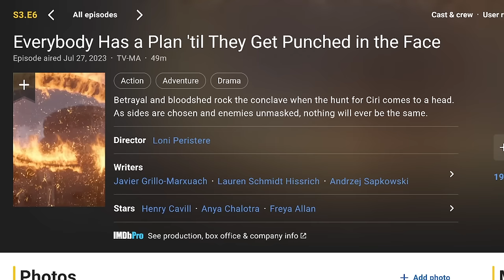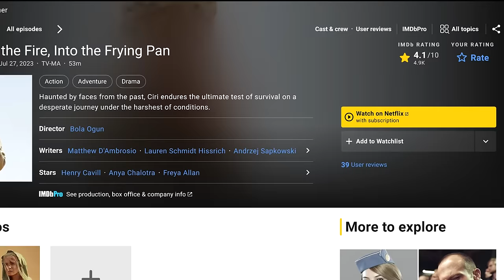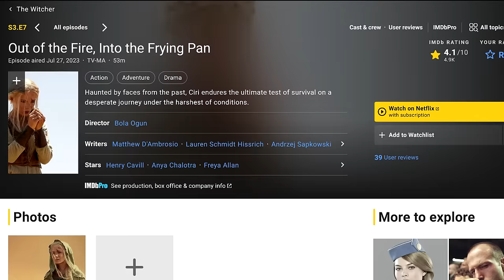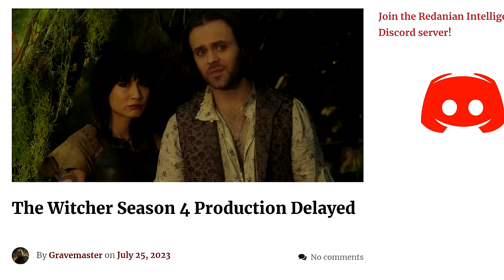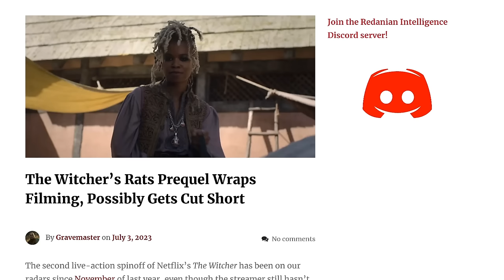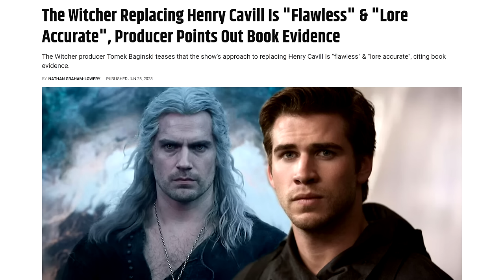The Witcher: Season 3 - This is Rock Bottom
If you’re ever injured in an accident, you can check out Morgan & Morgan. You can submit a claim in 8 clicks or less without having to leave your couch.

[Bonus videos, Discord, name in credits]

0:00 no intro needed
1:18 turning gold into... whatever this is
2:02 what have they done to Dijkstra?
4:48 the "battle"
7:21 deus ex Stregobor
8:33 what have they done? :(
10:08 this is the greatest scene of all time
13:11 Geralt vs. Vilgefortz
13:45 the desert episode, and Ciri's future
17:58 Geralt really isn't in this show much, is he?
20:09 hey! The Witcher is in The Witcher. Look at that.
22:09 Milva
24:39 back to talking about things I enjoy!